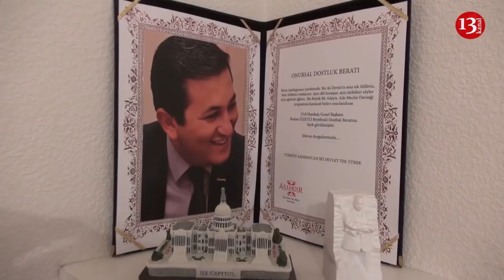"Məzahir Pənahov olmasa da, seçkilər saxtalaşdıralacaq, ölkədə sistem belədir"-Ruslan İzzətli